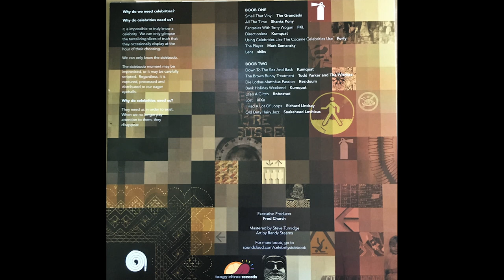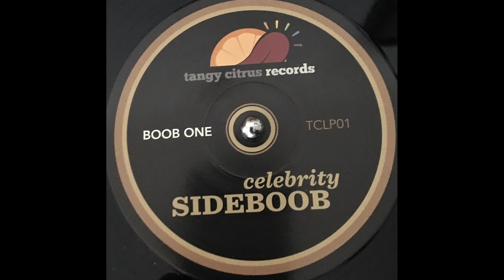Richard Lindsay - I Had A Lot Of Loops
Track 14 on "Celebrity Sideboob" by various artists.